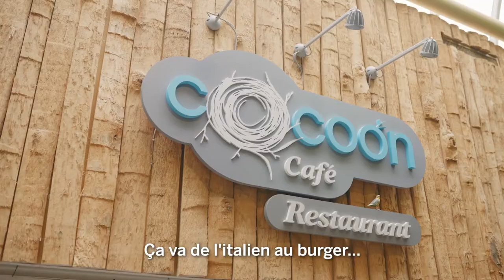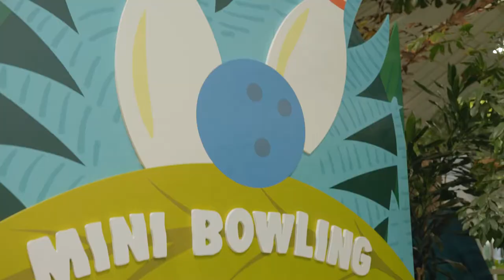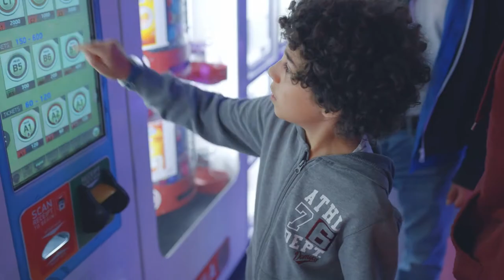A la découverte du domaine des Bois-Francs : les infrastructures | Center Parcs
Nous sommes de retour ! Poursuivez la découverte du domaine des Bois-Francs et de ses spécificités avec le deuxième épisode du format « Il Était Une Fois ». Aujourd'hui, Laurent, Julie, Magalie, Timéo et Capucine partent à la découverte du domaine afin de tester ses différentes infrastructures. Son Action Factory, son Spa, son Aire de jeux Castor ou encore ses restaurants rendent ce parc unique où la convivialité est reine. Le meilleur dans tout ça ? Il y en a pour tous les goûts et tous les âges !

Vous souhaitez en savoir plus sur Center Parcs ? Découvrir un domaine que vous n'avez encore jamais visité ? Découvrez les spécificités et le caractère unique de chacun de nos domaines grâce à notre nouveau format vidéo « Il Était Une Fois ». Dans chaque parc, suivez une nouvelle famille ambassadrice durant leur séjour sur une série de 4 épisodes: Cottages & Région, Infrastructures & Convivialité, Aqua Mundo et Activités. Nos familles ambassadrices se sont prêtées volontiers au jeu pour vous présenter tout ce qu'il y a à savoir, et plus encore ! Vous pourriez même avoir un coup de cœur pour un domaine que vous n'avez jamais exploré !

Bienvenue sur la chaîne française de Center Parcs. Sur cette chaîne, découvrez comment transformer vos week-ends, vos vacances en famille, ou vos vacances entre amis en moments inoubliables. Nous vous proposons également des vidéos vous permettant de recréer l’ambiance Center Parcs chez vous, à l’aide de DIY et bien plus ! Notre maître mot: être ensemble et créer ensemble.

À Center Parcs, prenez le temps de créer des souvenirs en famille qui resteront gravés en vous, et ce au cœur de la nature. Détendez-vous dans nos résidences de vacances décorées avec soin, plongez dans nos espaces aquatiques, faites une pause pour vous restaurer ou boire un verre au sein de notre Dôme, et prenez part à un large choix d’activités plus divertissantes et enrichissantes les unes que les autres.

Avez-vous des suggestions d’activités en famille ? Nous aimerions en savoir plus, n’hésitez-pas à nous le dire en commentaire !

Vous souhaitez en savoir plus sur nos nombreux domaines de vacances ? Découvrez nos playlists des domaines Center Parcs par pays !

🇳🇱 Domaines de vacances aux Pays-Bas :
shorturl.at/hlyVY

🇧🇪 Domaines de vacances en Belgique :
shorturl.at/akCE5

🇩🇪 Domaines de vacances en Allemagne :
shorturl.at/ftvKV

🇫🇷 Domaines de vacances en France :
shorturl.at/demnE